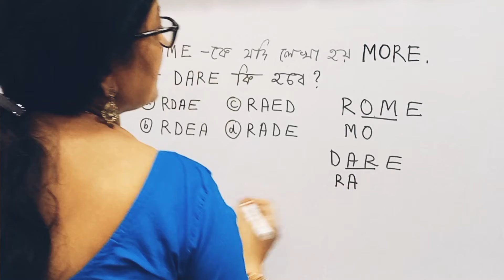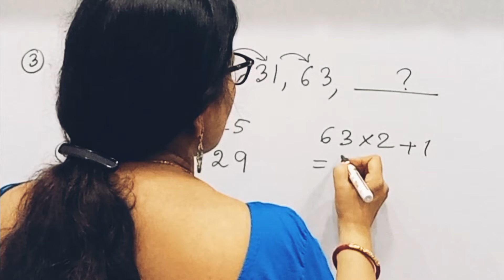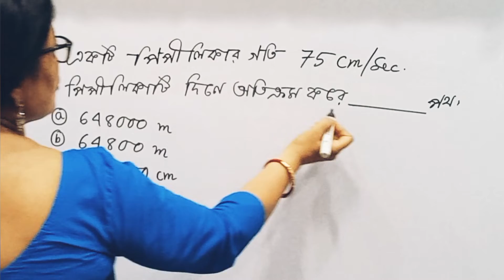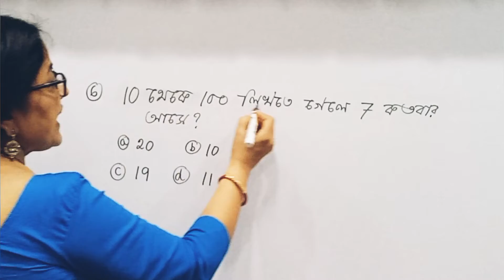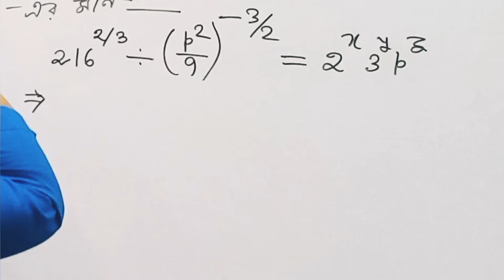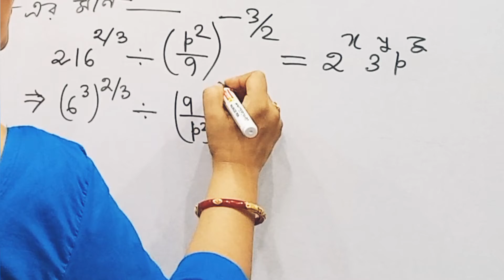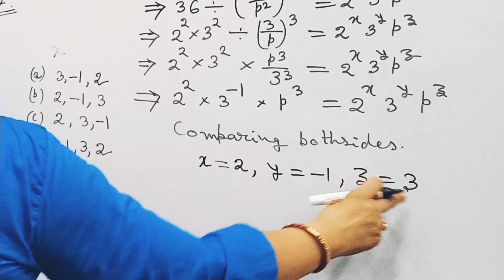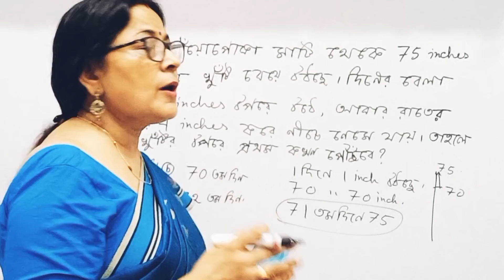Wbcs maths with solution | maths for competitive exam. |maths in bengali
About this video:
Wbcs maths with solution .
Maths for wbcs preliminary 2020.